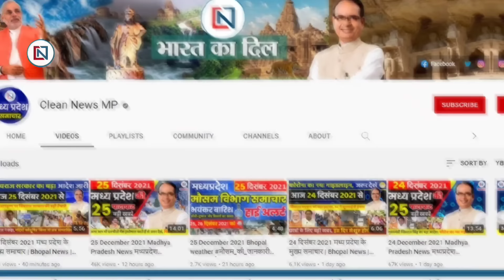7 May 2024 Madhya Pradesh News मध्यप्रदेश समाचार। Bhopal Samachar भोपाल समाचार CM Mohan Yadav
bhopal_news Fatafat25BadiKhabren, 7 मई 2024, एमपी मुख्यमंत्री जन आवास योजना
1
Science will be taught along with art-commerce in the only PM Excellence College.
2
The fate of two former CMs of Madhya Pradesh and one Union Minister will be decided
3
After businessmen, doctors also came forward to increase vote percentage.
4
Agar BJP district in-charge said - win polling, polling and police party will cooperate
5
Rahul Gandhi made promise regarding reservation in Khargone
6
PM Modi's meeting will be held in Khargone on Tuesday
7
‘Like wheat, those producing milk will also get bonus’
8
Bhopal court's big decision on honey trap
9
191 assistant polling stations with more than 1500 voters were built in Indore.
10
Mark list will be available in DigiLocker as soon as CBSE board results are released
11
Problems in online counselling, problems in registration and uploading documents.
12
Hardik Patidar from Indore topped CISCE Board
13
Only 10 percent reservation for EWS out of the posts earmarked for the general category will be valid.
14
5 children died due to tractor overturning in Jabalpur, CM Mohan expressed grief
15
Efforts continue to recover data of e-municipality portal
16
BJP got less benefit and more loss due to 'bomb incident'
17
Excavation was done near the Yagya Kund, videography and photography were also done.
18
Heat like conditions will be created in Gwalior-Chambal and Jabalpur
19
Priyanka filled the enthusiasm among the workers and said - Those who are scared now should step back...
20
Now voters will not stand in queues in the sun, arrangements will be made to protect them from heat and heat.
21
Sketch of terrorists involved in Poonch terror attack released
22
Rahul Gandhi said, 'Paper makers belong to upper castes, that is why Dalits fail'
23
Foreign party learns how elections are conducted in the largest democracy
24
Human trafficking accused related to honeytrap case of Madhya Pradesh acquitted
25
The song 'Kesariya' from the film 'Brahmastra' created history